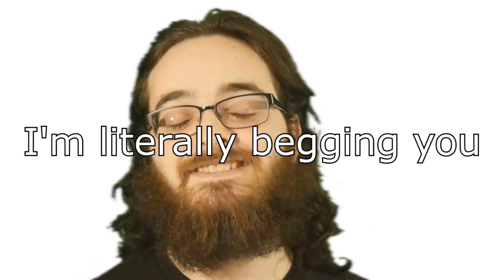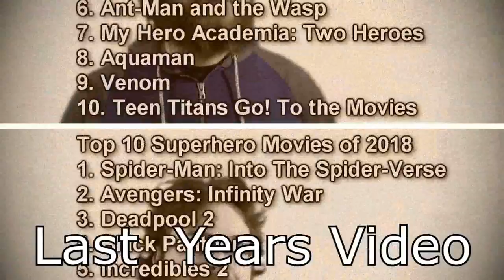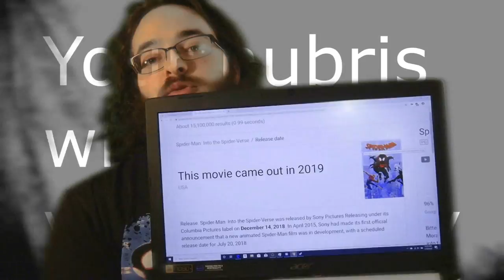Jeremy and the Top 10 Films of 2019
Jeremy sets out to make his list of Top Ten Films of 2019. Admittedly, it was a disappointing year for movies- but there were hits like JoJoRabbit, Shazam and some surprise additions to the list.